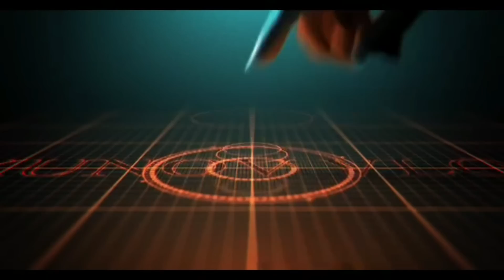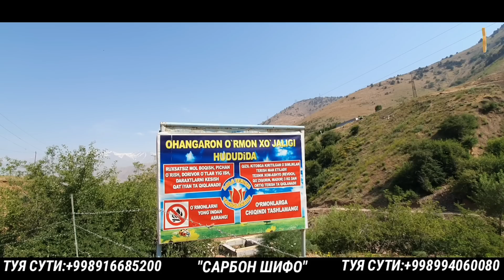КАМЕРАГА ТУШИБ КОЛМАГАНИДА ХЕЧ КИМ БИЛМАС ЭДИ / УША ТЕППАЛИКА ЧИКМА ЧИКМА ДЕГАНИДИМ 2023(Охунов тв)